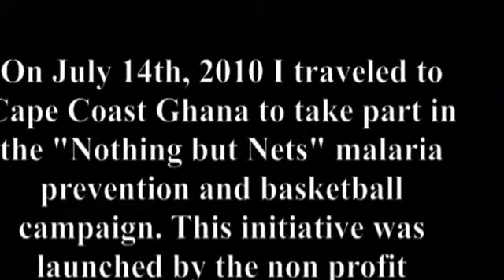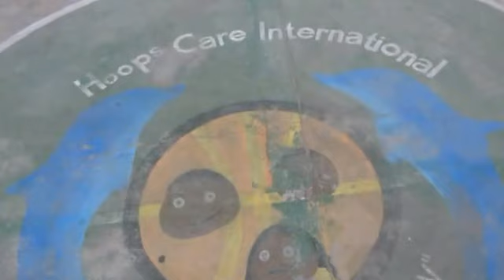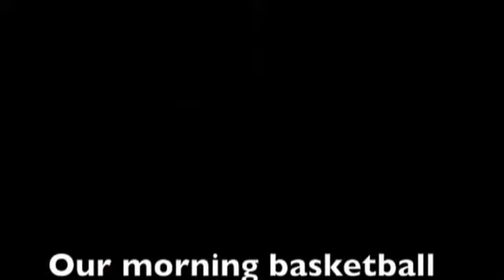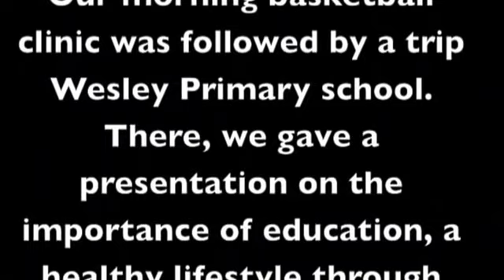Nothing But Nets: My journey to Cape Coast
My journey to Cape Coast, Ghana.